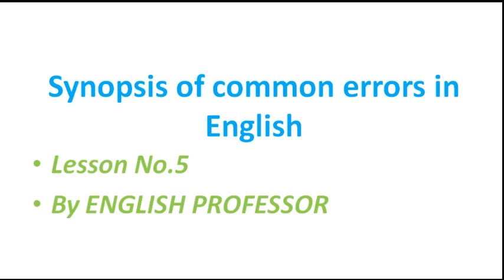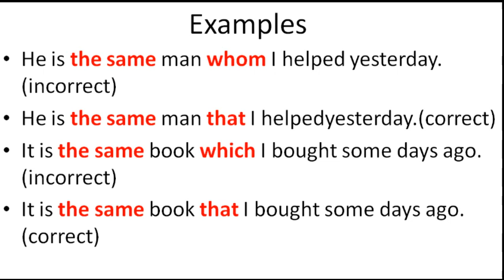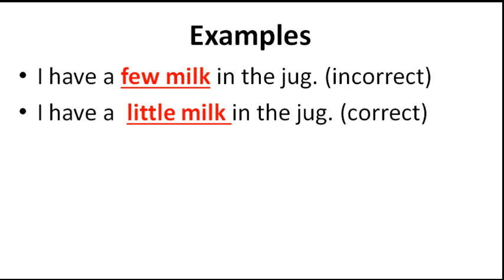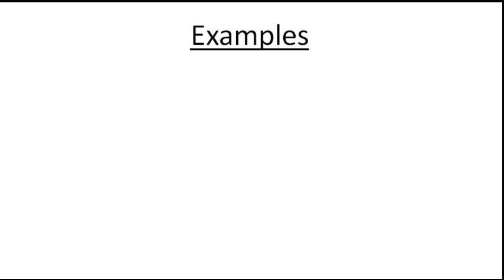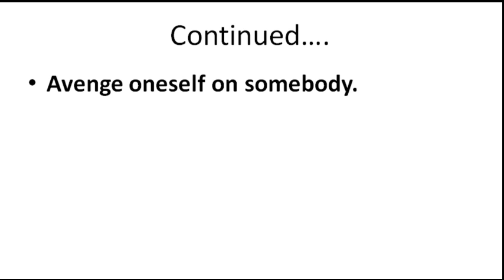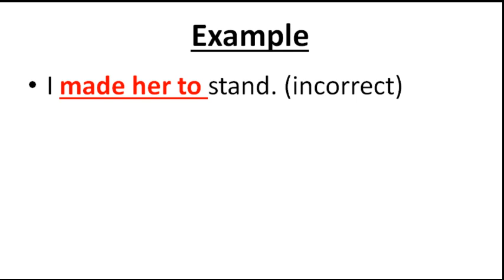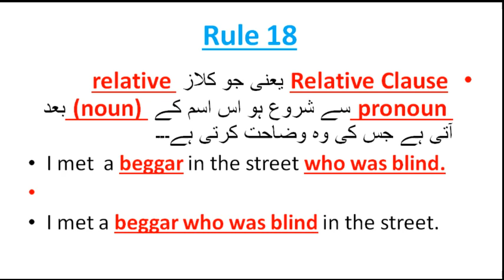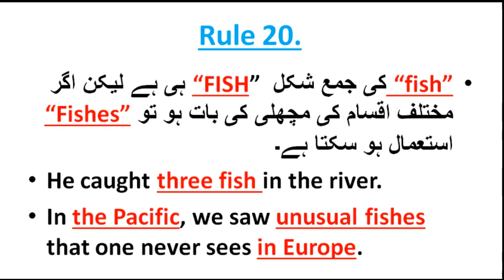LESSON NO. 5 TIPS of translation from Urdu into English | Common mistakes into English Translation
english p & c by INFOTAINMENT TV

LECTURE WISE ENGLISH GRAMMAR

DAILY LECTURE ON ENGLISH GRAMMAR

ENGLISH PRECIS AND COMPOSITION

ONLINE ENGLISH PREPARATION

DAILY PAKISTAN AFFAIRS UPDATE

ONLINE LECTURES ON GENERAL SCIENCE AND ABILITY